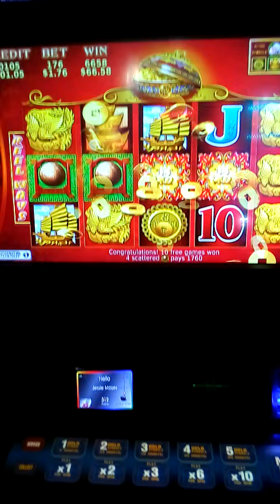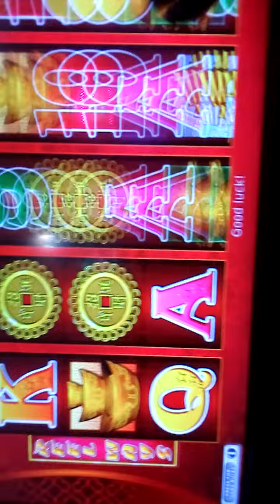Jessie Moses: October 18, 2021